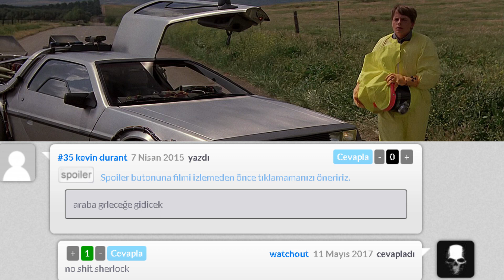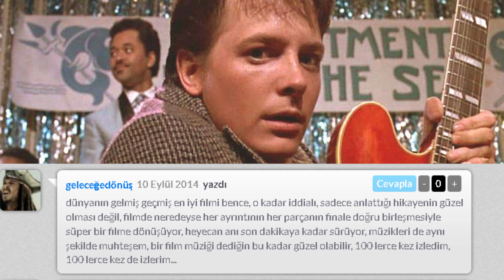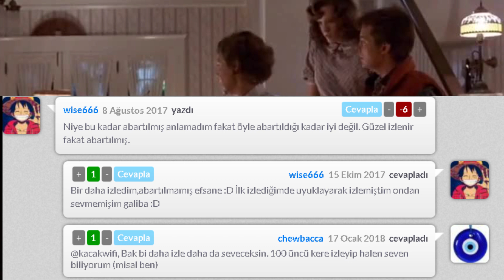Bilir Kişi - Geleceğe Dönüş (1985) Türk Yorumları 🔞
Zamana yaptığı bu histerik ve sürprizlerle dolu yolculuğu esnasında Marty'nin geleceğe dönebilmek için garantilemek durumunda olduğu çok önemli bir şey vardır. O da gelecekte bıraktığı anne ve babasını tanıştırıp, bir biçimde birbirlerine aşık olmalarını sağlamaktır. Robert Zemeckis tarafından yönetilen bu enfes komedi-macerayla tekrar tekrar Geleceğe Dönüş yolculuğuna çıkmak için sabırsızlanacaksınız.